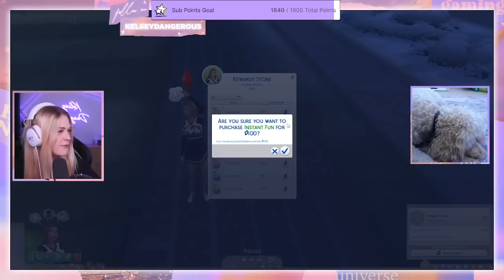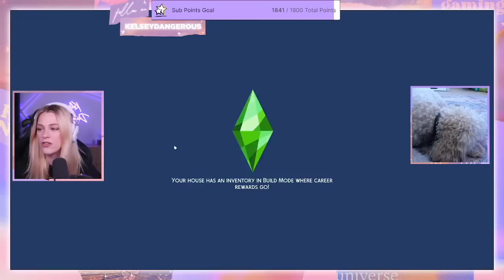Runaway Teen Goes to PROM In The Sims 4 High School Years #5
Welcome to the More Kelsey Dangerous channel! Today Kelsey is trying out a new let's play with the Sims 4 High School Years. Will her runaway teen go from rags to cheer captain?